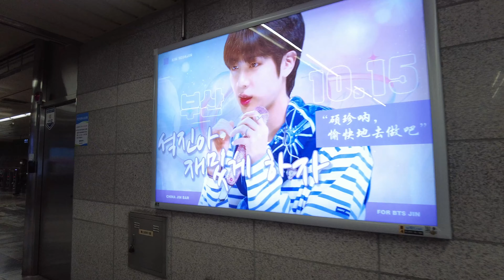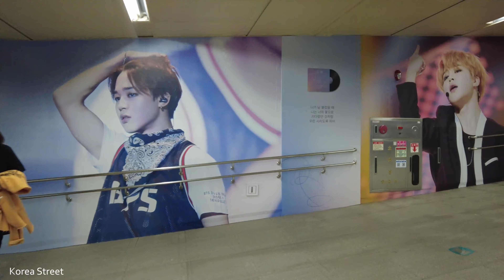【4Kソウル】10月15日BTS公演現場アジアドメインスタジアム周辺を見物しましたね 🇰🇷 韓国旅行 釜山旅行 観光地